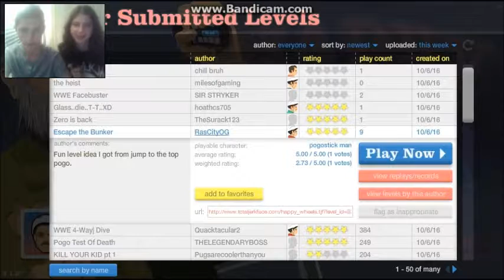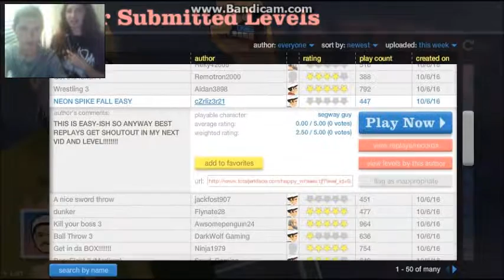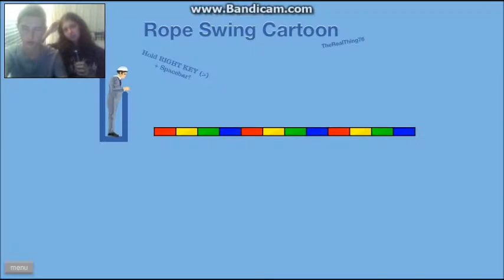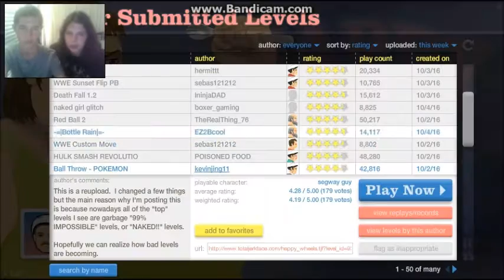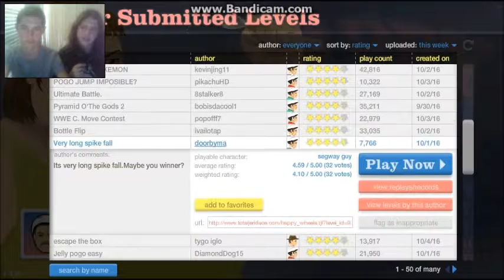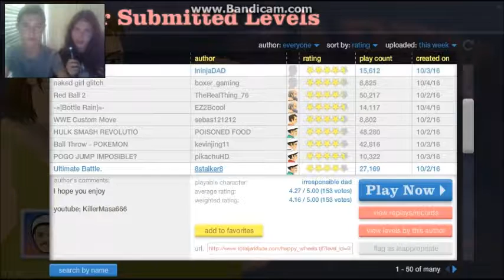Happy Wheels Part 1- Kill the Kid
Heya! My brother and I are starting a new series, this time for Happy Wheels! Stick around, there's more to come! Hope you enjoy :)